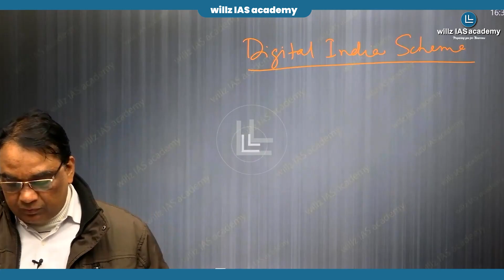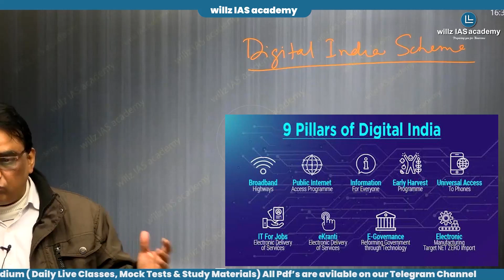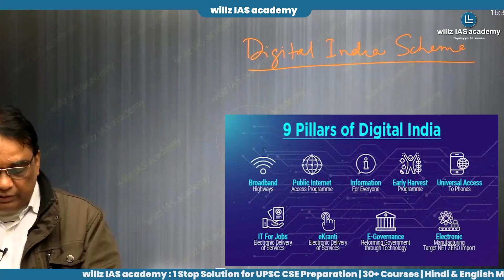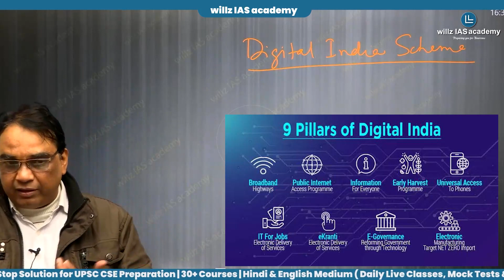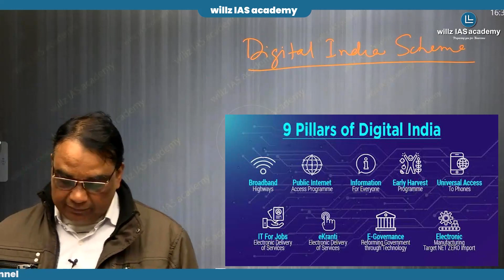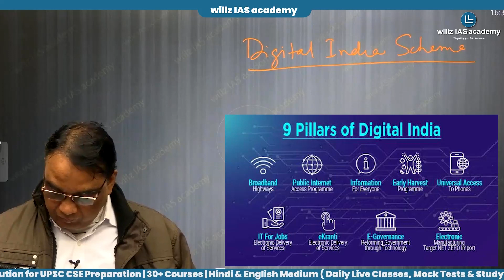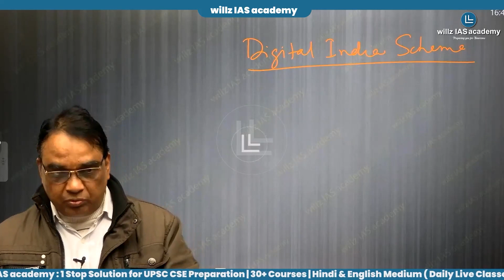Digital India Scheme | डिजिटल इंडिया योजना | Government Schemes | Willz IAS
अधिक जानकारी के लिये 𝐰𝐢𝐥𝐥𝐳 𝐈𝐀𝐒 𝐚𝐜𝐚𝐝𝐞𝐦𝐲 के 𝐓𝐞𝐥𝐞𝐠𝐫𝐚𝐦 चैनल को 𝐉𝐨𝐢𝐧 करे।
All Pdf's are avilable on Our Telegram Channel.

𝐆𝐒 𝐅𝐨𝐮𝐧𝐝𝐚𝐭𝐢𝐨𝐧 𝐂𝐨𝐮𝐫𝐬𝐞 (𝐏𝐫𝐞𝐥𝐢𝐦𝐬 + 𝐌𝐚𝐢𝐧𝐬) 𝐎𝐧𝐥𝐢𝐧𝐞/𝐎ff𝐥𝐢𝐧𝐞 𝐌𝐨𝐝𝐞 available.

𝐂𝐨𝐮𝐫𝐬𝐞𝐬 से संबंधित अधिक जानकारी व 𝐀𝐝𝐦𝐢𝐬𝐬𝐢𝐨𝐧 के लिये आप इस लिंक पर क्लिक करें:

1: Prepare Yourself.
2: Make a Time Table.
3: Know the UPSC Syllabus.
4: Newspaper Reading/Current Affairs for IAS.
5: Choosing Optional.
6: NCERTs.
7: Making Notes.
8: Answer Writing Practice

1. UPSC foundation
2. NCERT bridge
3. HCS Target
4. Mentorship
5. Mains Test Series
6. Prelims Test Series
7. Mains Answer writing Program
8. Pre Crash Course